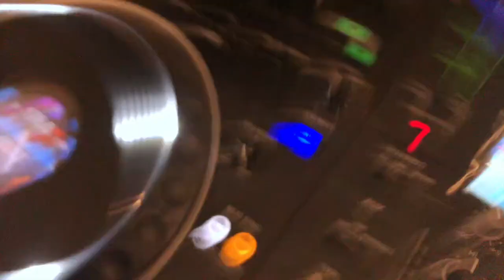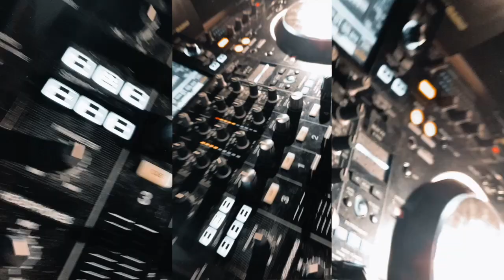CHASE & STATUS | MATRIX & FUTUREBOUND - SENDING IT IN PLYMOUTH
YES MATE! Hope you enjoy this mash up of clips I've put together from over the last couple months! Appreciate all the support!